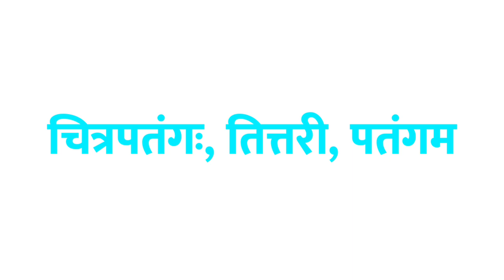TITLI ko sanskrit mein kya kahate hain | TITLI को संस्कृत में क्या कहते है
1 :- TITLI in sanskrit
2 :- sanskrit of TITLI
3 :- TITLI का संस्कृत
4 :- TITLI का संस्कृत क्या है
5 :- TITLI का संस्कृत क्या होता है
6 :- TITLI का संस्कृत क्या होगा
7 :- TITLI को संस्कृत में क्या कहते हैं
8 :- TITLI को संस्कृत में क्या बोलते हैं
9 :- TITLI ka Sanskrit
10 :- TITLI ka sanskrit kya hai
11 :- TITLI ka sanskrit kya hoga
12 :- TITLI ka sanskrit matlab kya hoga
13 :- TITLI ka meaning sanskrit mein
14 :- TITLI ko sanskrit mein kya kahate hain
15 :- TITLI ko sanskrit mein kya bolte hai